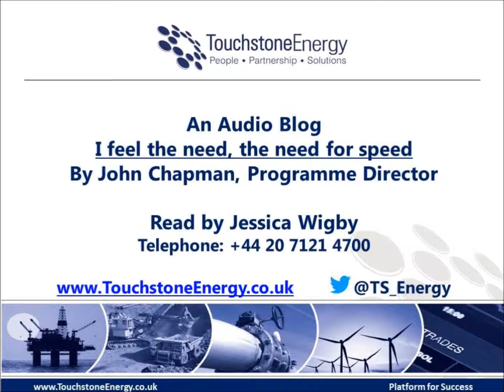I feel the need, the need for speed final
This is an audio of the written blog 'I feel the need, the need for speed' by John Chapman.